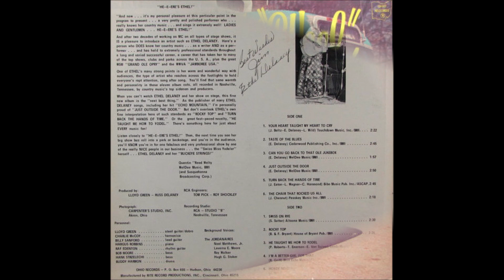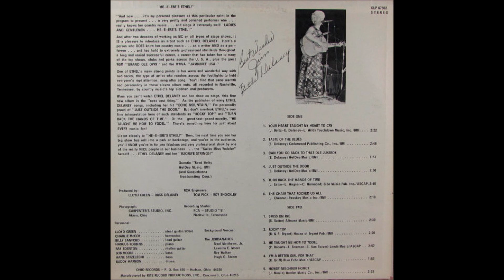Ethel Delaney - Turn Back The Hands Of Time [c.1974].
[Written by  Jimmy Eaton - Larry Wagner - Con Hammond]
Recorded 1951 by Eddie Fisher
                                 Eliot Everett and His Orchestra

Issued on SINGLE  OHIO  107430 A   [1974]
From LP "Heeere's Ethel" [1975]

Recorded Circa Fall 1974  poss Studio B, Nashville, TN -
Ethel Delaney [vcl solo]
From Various Sessions :
Billy Sanford [gt/leader, Ray Edenton [rh gt],
Lloyd Green [steel gt/dobro/back vcls], Bob Moore [bass]
Hank Strzlecki [bass], Charlie McCoy [harmonica],
Buddy Harmon [drums], Hargus Robbins [piano]
Producer : Lloyd Green and Russ Delaney

Lifetime Membershio of :
2004   Inducted into America's Old Time